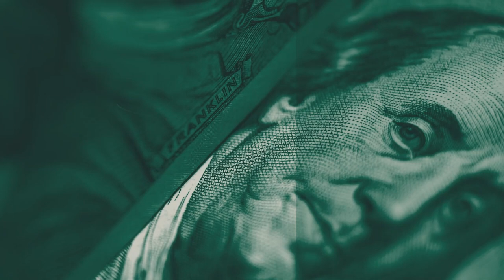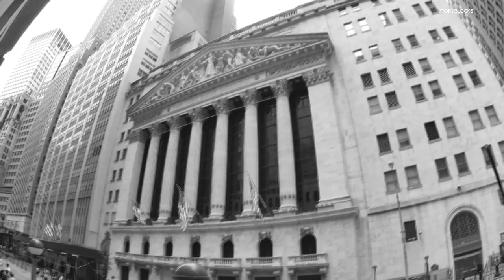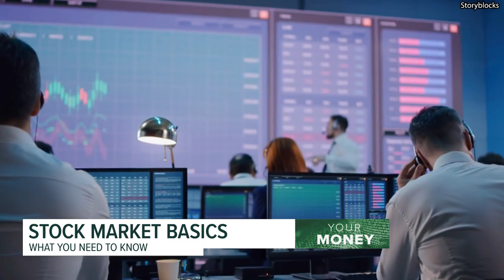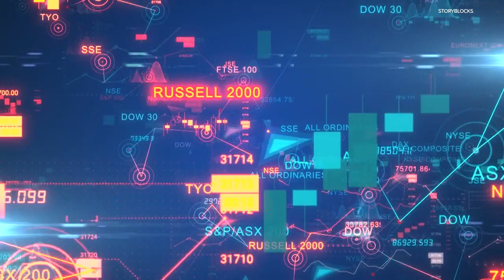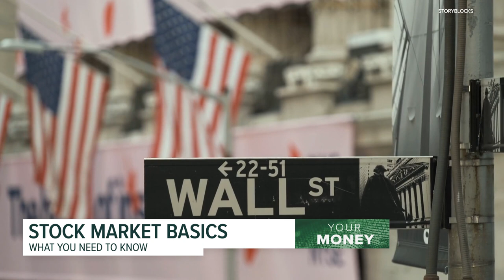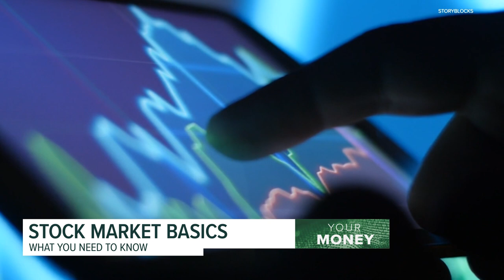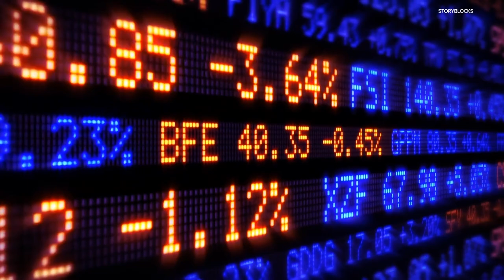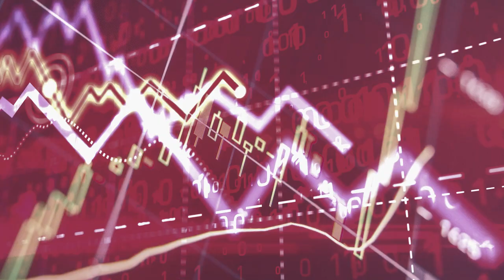Financial Headlines | Tips For Investing in The Stock Market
Here are some basics to get you started in investing in the stock market.

9NEWS (KUSA) is located in Denver, Colorado.